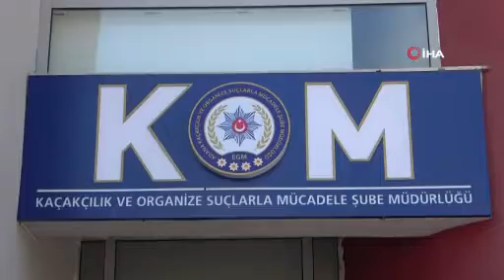Kaçakçılık operasyonunda 106 bin makaron ele geçirildi